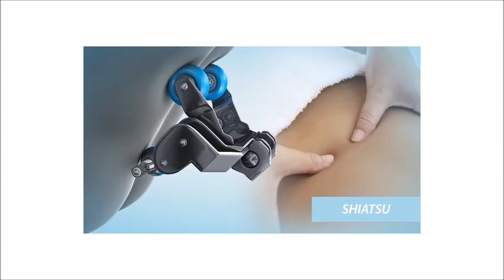Osaki OS 4000 CS/LS Massage Chair Features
The Osaki OS-4000 CS/ LS is part of the bestselling OS-4000 Series, offering an array of innovative features like space saving technology, L-Track Massage, Adjustable Shoulders and Zero Gravity. Each chair in OS-4000 series has something unique to offer. The OS-4000CS does not have foot rollers and the OS-4000LS has the Foot Rollers.

BACKSTORE